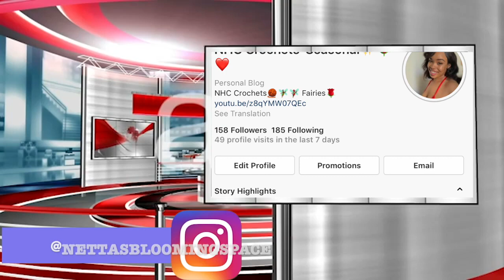The World is Going Crazy! Is this really happening?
We are expected to live peacefully amongst these robots, but I feel that just like other machinery robots can malfunction or go crazy.

One day who to say they wont try to take over the world?